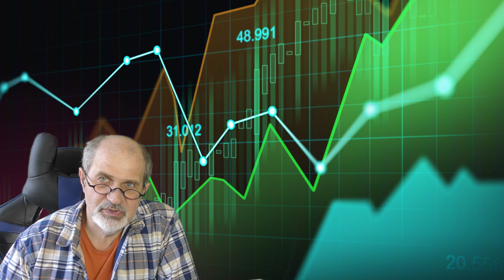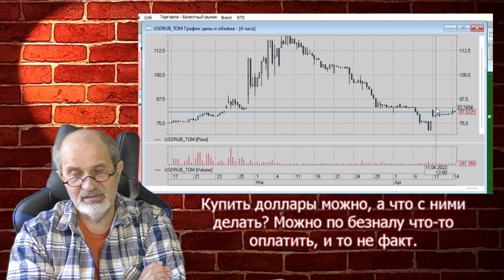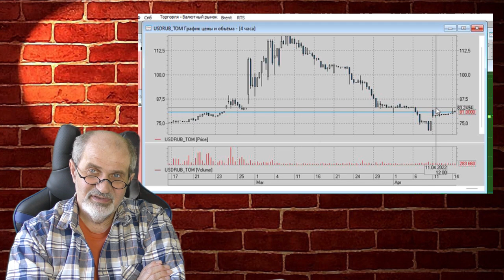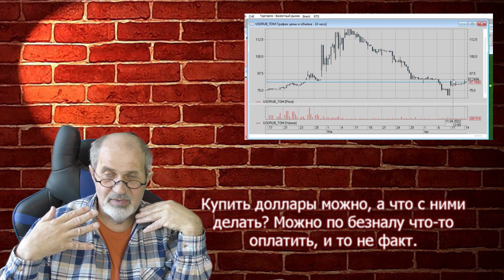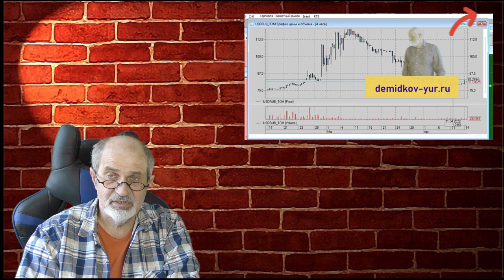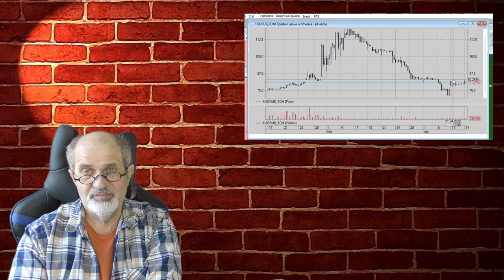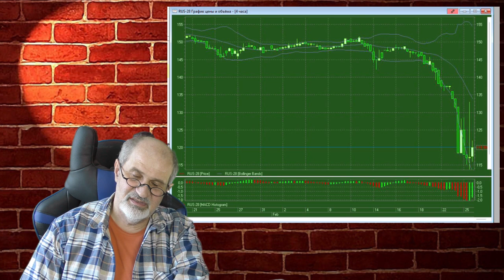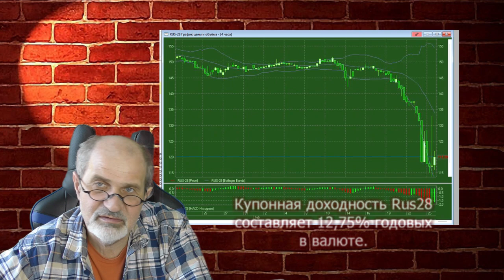Почему не падает рубль? Почему не растет доллар?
Всё падает, экономика стагнирует, санкции зверские.
Но при этом рубль укрепляется, несмотря на, казалось бы, ужасный фон.
Может, не всё так плохо? Когда закончится укрепление рубля?
Кому плохо от того, что курс доллара падает? Почему падает курс доллара?
Как внешнеторговый баланс России влияет на курс доллара? Что с ценами на продукты и импортные товары? Снизятся ли цены на импортные товары?